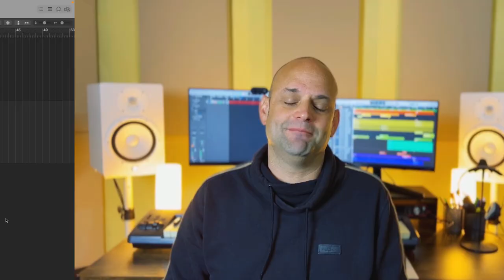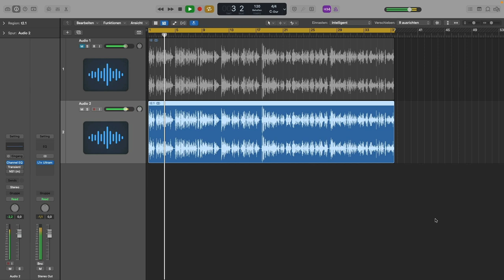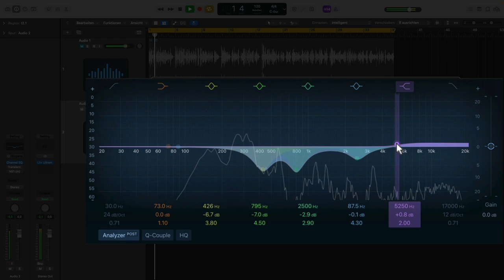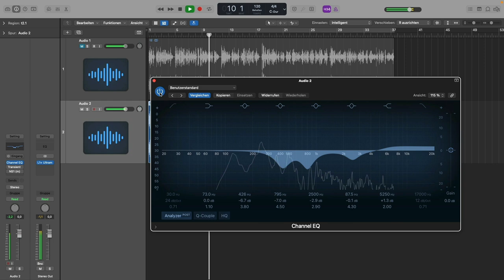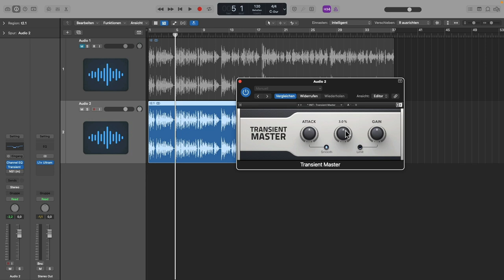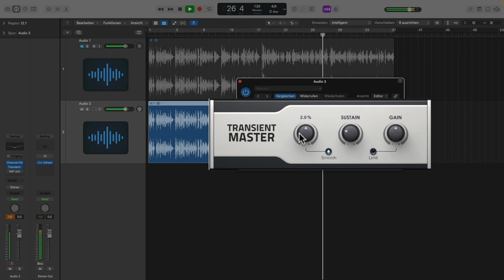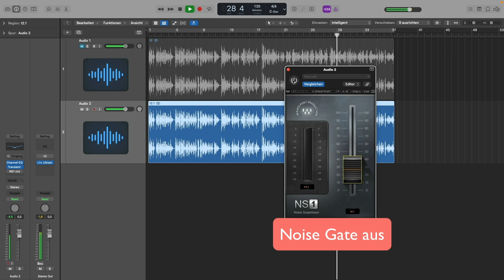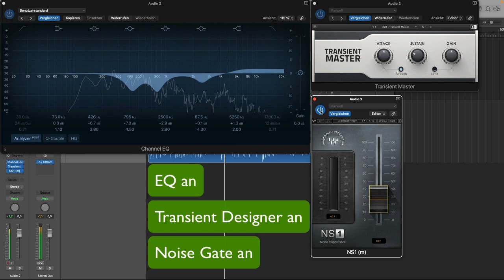Hall aus Aufnahme entfernen ✅ (3 einfache Schritte)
Beim Reverb einstellen geht es meistens darum deiner Aufnahme einen künstlichen Hall hinzuzufügen. Was aber wenn dein Audio Track zuviel unerwünschten Raumhall hat und du diesen, zum Beispiel mittels Noise Gate, verbessern, reduzieren oder ganz entfernen möchtest? Martin Wolfinger gibt dir in diesem Video Tipps wie du das machen kannst ohne ein teures Abo bei einem Anbieter für sogenannte Audio Repair Kits abzuschließen.